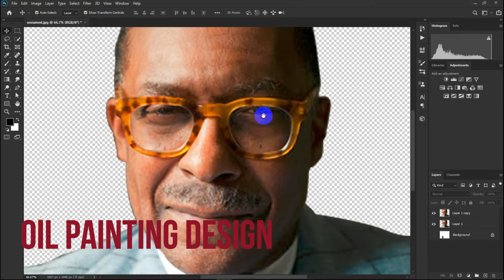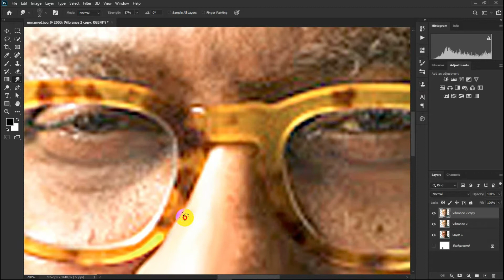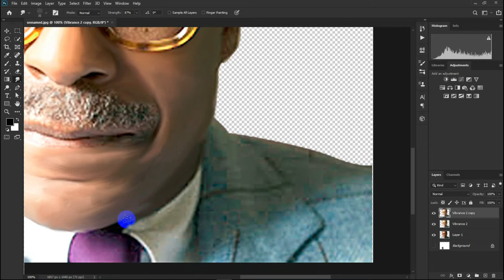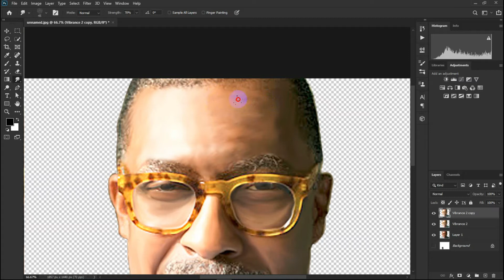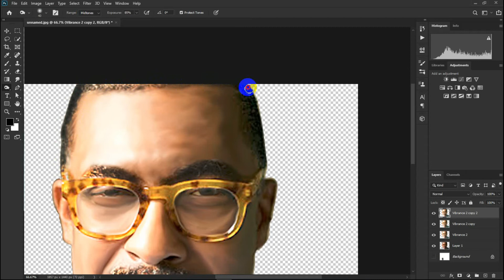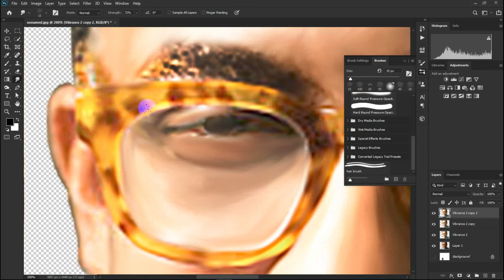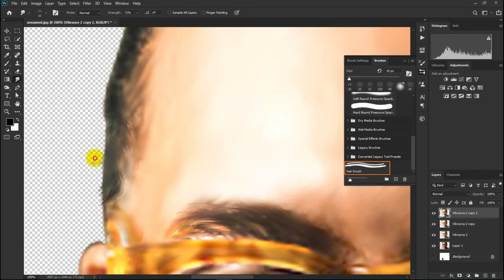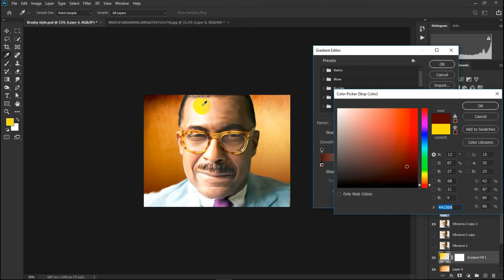Oil Painting techniques in Photoshop | Photoshop tutorial | Design Scenes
Oil painting is the process of painting with pigments with a medium of drying oil as the binder. Commonly used drying oils include linseed oil, poppy seed oil, walnut oil, and safflower oil. The choice of oil imparts a range of properties to the oil paint, such as the amount of yellowing or drying time. Certain differences, depending on the oil, are also visible in the sheen of the paints. An artist might use several different oils in the same painting depending on specific pigments and effects desired. The paints themselves also develop a particular consistency depending on the medium. The oil may be boiled with a resin, such as pine resin or frankincense, to create a varnish prized for its body and gloss.

Although oil paint was first used for Buddhist paintings by painters in central and western Afghanistan sometime between the fifth and tenth centuries,[1] it did not gain popularity until the 15th century. Its practice may have migrated westward during the Middle Ages. Oil paint eventually became the principal medium used for creating artworks as its advantages became widely known. The transition began with Early Netherlandish painting in Northern Europe, and by the height of the Renaissance oil painting techniques had almost completely replaced the use of tempera paints in the majority of Europe.
what is oil painting

oil painting materials, oil painting techniques, oil paintings for beginners, oil painting artist, famous oil paintings, oil painting gallery, oil painting portrait, Page navigation, turn picture into painting online free, convert photo to watercolor painting free, photo to watercolor photoshop, photo to watercolor software, turn photo into painting photoshop, watercolor effect photoshop